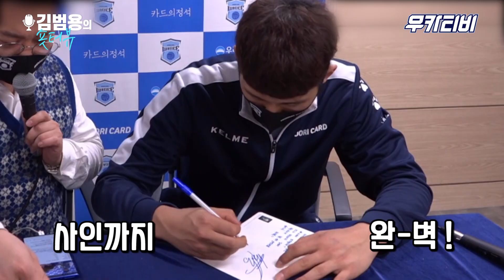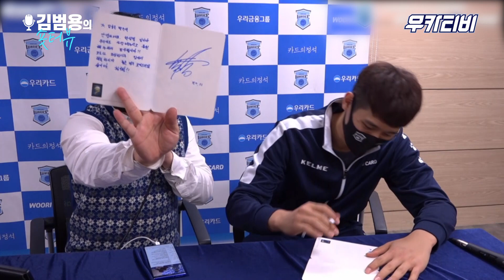[숏터뷰🎤] 제 마음을 받아주세요💙 또박 또박 손편지✍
이제는 역조공이다! 정성과 사랑을 담아💙
팬들에게 보내드리는 한성정의 손편지✉